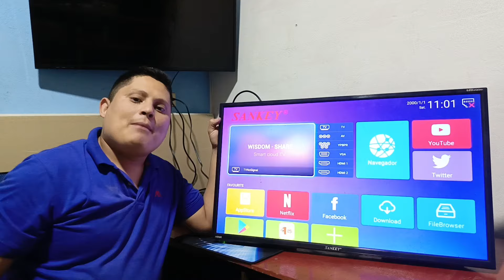Pantalla da sonido y no da imagen solución a esta falla problema en condesadores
Da click en el link y ingresa a nuestro grupo oficial de WhatsApp

Comenta si te a salido una falla así donde piensas que son los led y el problema es en la tarjeta